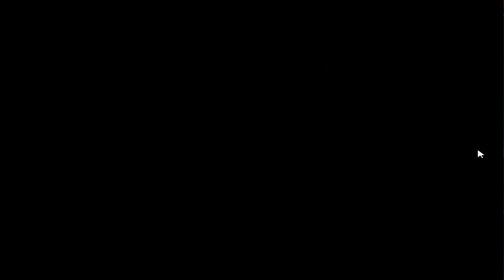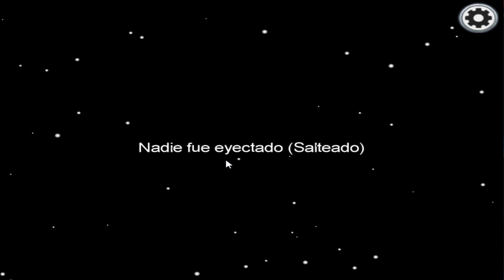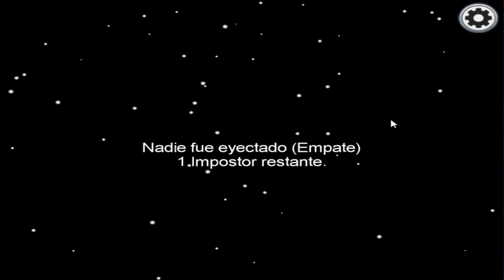¿ME VIERON FUNANDO POR LAS CAMARAS?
Chicos y chicas acompáñennos en una nueva aventura jugando Among US

SEGUIMOS RUMBO A LA META 1000 SUSCRIPTORES ❤

Súbete al avión de aventuras en nuestro INSTAGRAM ❤
(bongrut_oficial)